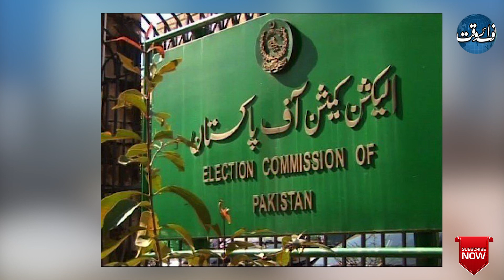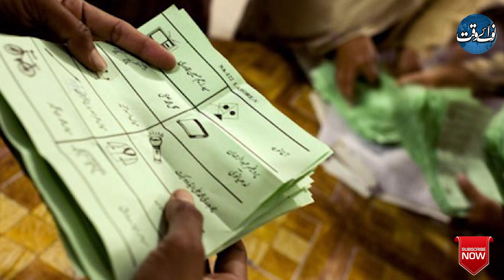A Lot To Come Before 8 October